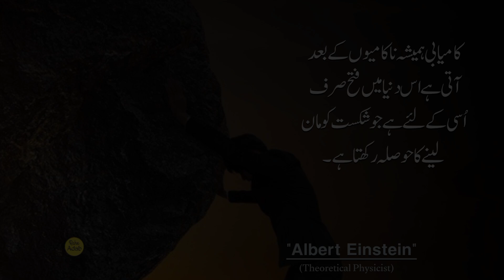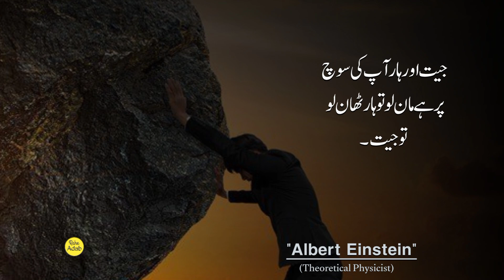Stop Making This One Mistake | Success Quotes in Urdu | Albert Einstein Success Quotes in Urdu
USAGE RIGHTS

Your Queries..
quotes about success and hardwork in urdu,
motivational quotes in urdu allama iqbal,
best quotes about success in urdu,
quotes about success in urdu,
best quotes in urdu new collection true line,
quotes for education in urdu,
quotations for technical education,
quotes about technical education,
deep motivational urdu quotes for success in life,
best quotes about life in urdu images,
time quotes in urdu,
motivational quotes for success in life urdu,
quotes english and urdu,
best quotes for successful life
one line quotes in urdu,
best quotes urdu poetry,
quotes in urdu for students,
motivational quotes in urdu short,
motivational quotes in urdu status,
motivational quotes in urdu inspirational quotes sulemania production,
quotes about life urdu,
educational quotes in urdu,
urdu motivational quotes,
urdu motivational thoughts,
quotation in urdu about life,
quotes video in urdu,
quotes in urdu about life,
wise quotes in urdu,
quotes and relax 95,
10 motivational quotes for students ___,
quotes for students in urdu,
quotations on technical education,
3 line quotes,
best thoughts in urdu

HashTags.